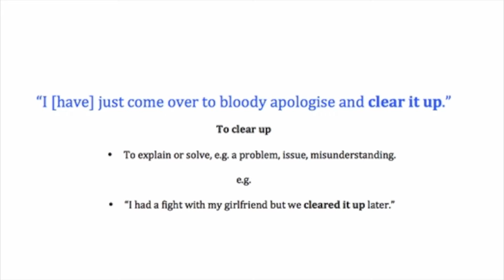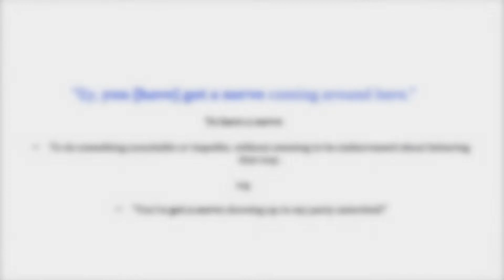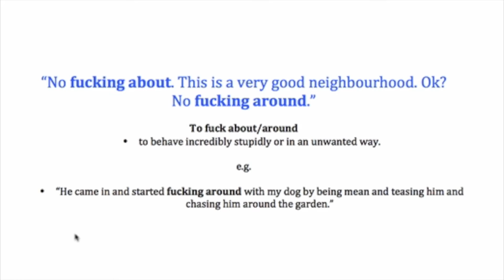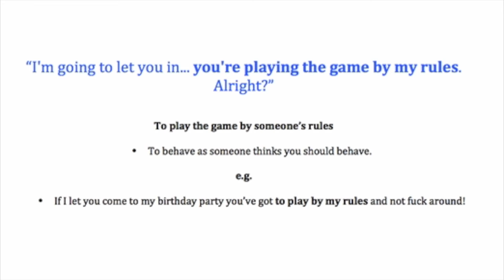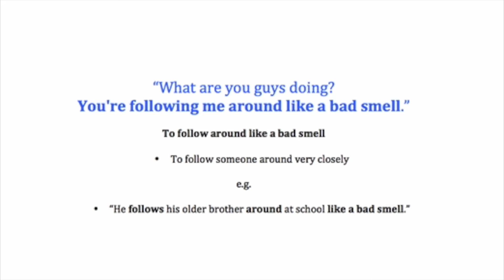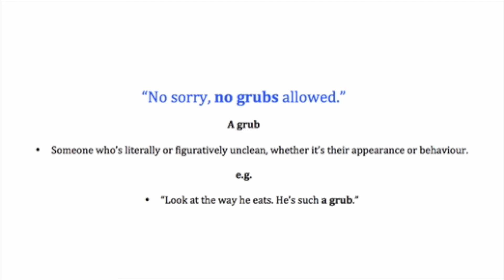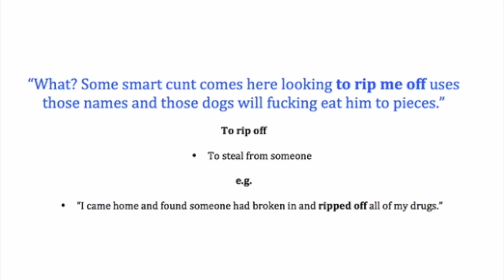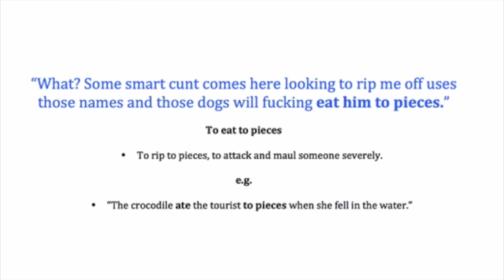Aussie English Video Breakdowns EP02: Chopper (explicit) | Learn Australian English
Aussie English Video Breakdowns

*** Explicit language ***

This is episode 2 of the Aussie English Video Breakdowns. In this episode I break down the different expressions used in a scene from a classic Aussie film called Chopper (2000).